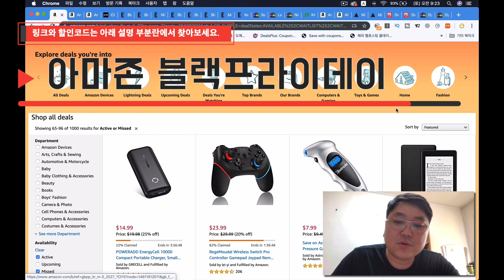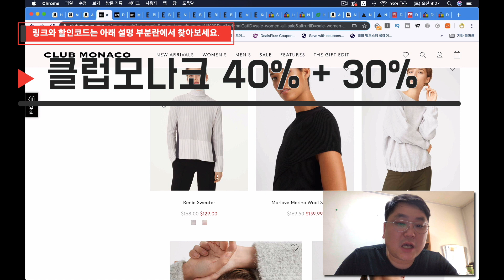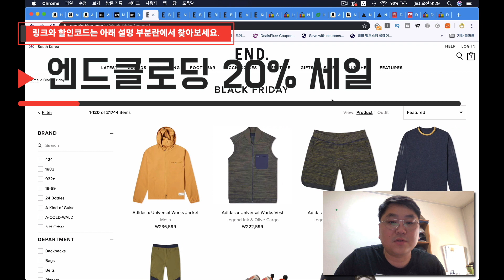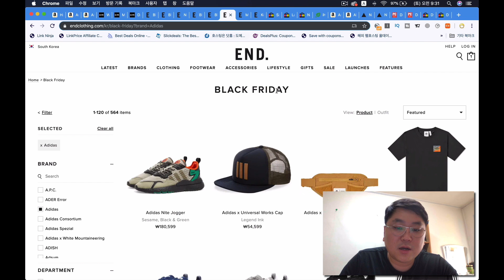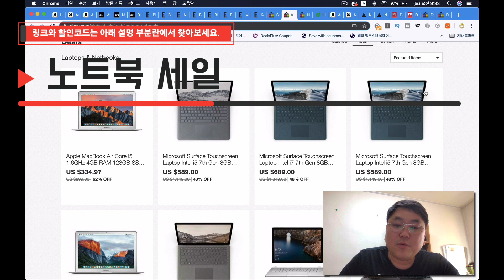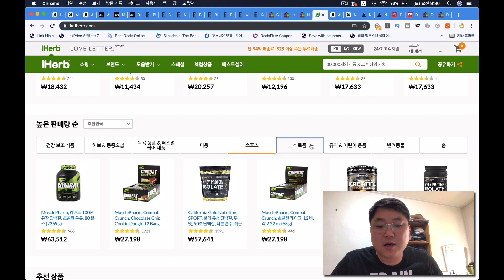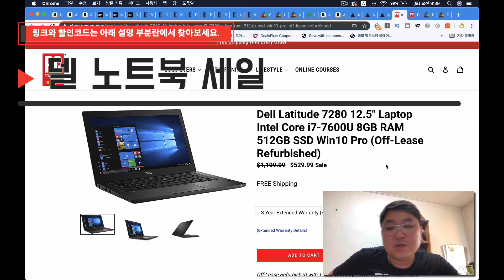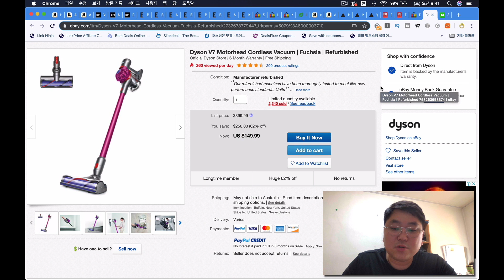해외직구 - 엔드클로딩 블랙프라이데이, 아마존 기프트카드, 갤럭시 버즈, 갤럭시 노트 10, 서피스 노트북, 아이허브 추천, 나이키 데이브레이크, 다이슨 청소기, 델 노트북 등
오늘의 핫딜

아마존 프리 블랙프라이데이 세일 시작했습니다.

아래 링크에서 세일 하는 제품 전체 찾아 보실수 있습니다.

아마존 블랙프라이데이 세일 바로가기

아마존 50불 기프트카드 구입 하시면 15불 크레딧 제공합니다.

미리미리 구입해 두시면 좋겠죠?

아마존 기프트카드 바로가기

양기캔들 50% 정도 할인된 금액에 구입 하실수 있습니다

한국으로 직접배송 됩니다.

양키캔들 바로가기

클럽 모나코 세일 다시 돌아 왔습니다.

세일하는 제품 추가 40% +30% 세일 됩니다.

엔드클로딩 미리 만나보는 블랙프라이데이 세일 입니다.

아래 링크에 있는 2만개가 넘는 제품 추가 20% 세일 됩니다.

엔드클로딩 프리블랙프아이데이 바로가기

메종마르지엘레 독일군 스니커즈 바로가기

삼성 갤럭시 버즈 리퍼 제품 70불에 판매하고 있습니다.

노트북 모아서 최대 60% 세일 하고 있습니다.

마이크로소프트 서피스 많아요~

뉴발란스 993 이베이에서 112불에 구입 하실수 있습니다.

아이허브 블랙프라이데이 세일 합니다.

삼성 갤럭시 노트 10 + 갤럭시 버즈 합해서 750불에 판매합니다.

갤럭시 10 바로가기

아마존 킨들 33% 할인된 60불에 판매하고 있습니다.

아마존 킨들 바로가기

나이키 데이브레이크 40% 세일 받아서 구입 하실수 있습니다

델 노트북 리퍼 제품 저렴하게 구입 하실수 있습니다.

다이슨 V10 모터헤드 리퍼 250불에 판매하고 있습니다.

감사합니다.